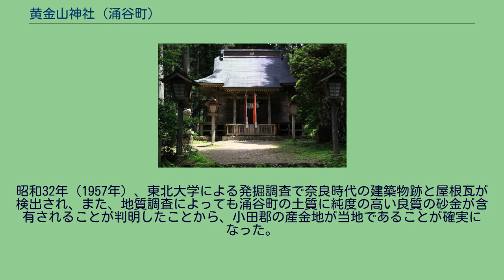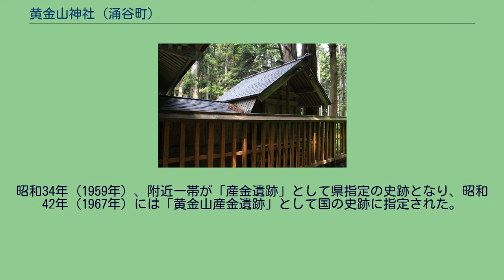黄金山神社 (涌谷町)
大鳥居と社名標 国道346号に面して立つ黄金鳥居と社名標。
本殿 本殿背後にある2本の杉は御神木。
黄金山神社（こがねやまじんじゃ）は宮城県遠田郡涌谷町黄金迫（こがねはざま）に鎮座する神社。
日本で初めて金を産出した場所である。
延喜式神名帳の「陸奥国小田郡 黄金山神社」に比定される。
主祭神は鉱山神の金山毘古（かなやまひこ）神で、現在は商売繁盛の神として信仰されている。
当地では金が発見される前から神が祀られており、小田郡（現：遠田郡）の人日下部深淵が、産金当時の神主であった。
産金前の名は黄金山でなかったはずだが、不明である。
740年代、平城京で聖武天皇が大仏塗金のための黄金を切望していた。
当時、日本国内では金は採れないとされ、全て輸入に頼っていた。
まさにその時、陸奥国守百済王敬福が管内の小田郡で産出した黄金900両を貢上した。
天平21年（749年）4月22日のことであった。
900両もの砂金を収集し、奈良の都まで運ぶためには1年から2年の歳月が必要であり、実際に砂金が発見されたのは747年頃と考えられる。
この黄金発見によって東大寺大仏は無事完成し、小田郡は永年、陸奥国は3年間免税とされた。
産金関係者に位が授けられたとき、日下部深淵は外少初位下に叙された。
これより後、天平神護年間まで（767年）に、現在の黄金山神社の場所に瓦葺の仏堂が造られた。
神社は黄金山神社と名を改め、延喜式に小座として記載された。
中世の黄金山神社の様相は不明である。
江戸時代に地元でははじめて黄金が出たところと言い伝えていた。
拝殿のみで社殿はなく、黄金山を神体として拝んでいた。
拝殿は、奈良時代の仏堂の礎石を流用して建てられていた。
江戸時代の後期、1790年頃までは年々祭祀が行われていたが、しだいに止んで荒廃の相を見せつつあった。
しかし、江戸時代には天平の産金地を牡鹿郡（現石巻市）の金華山とするのが通説で、その地の金華山黄金山神社が信仰を集めていた。
これに対して、江戸時代後期の国学者沖安海は、小田郡黄金山神社の古い礎石と付近に散乱する古瓦に注目した。
文化7年（1810年）の『陸奥国小田郡黄金山神社考』で、金の産出に由来する神社は遠田郡涌谷村の黄金山神社であると唱えた。
沖は神社が荒れているのを残念に思い、天保6年（1835年）に新たに社殿を建てた。
明治31年（1898年）には大槻文彦が『陸奥国遠田郡小田郡沿革考』で沖安海の説を発展させた。
昭和32年（1957年）、東北大学による発掘調査で奈良時代の建築物跡と屋根瓦が検出され、また、地質調査によっても涌谷町の土質に純度の高い良質の砂金が含有されることが判明したことから、小田郡の産金地が当地であることが確実になった。
昭和34年（1959年）、附近一帯が「産金遺跡」として県指定の史跡となり、昭和42年（1967年）には「黄金山産金遺跡」として国の史跡に指定された。
明治5年（1872年）5月、県社に列せられた。
明治42年（1909年）に現在の社殿が建てられた。